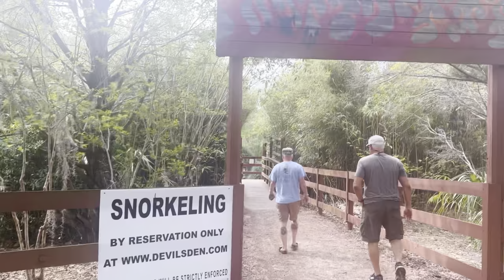DEVIL’S DEN SNORKELING, GIVING BLOOD & MORE PAINTING!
Jon, Keith and I have a list of things we wanted to do before we leave. Jon wanted to paint again, so that's what we did! I wanted to go snorkeling again, so we went to Devil's Den (which was beautiful but a little disappointing) and we all gave blood on the Big Red Bus! It was Keith's first time donating. As always, no matter what we do, we are laughing all of the time and have fun no matter what. Hope you enjoy!

Don't ever forget . . . YOU'RE MAGIC . . .
xxoo Tracey

Life Coaching Services (I am a Certified Life Coach through International Coach Academy)